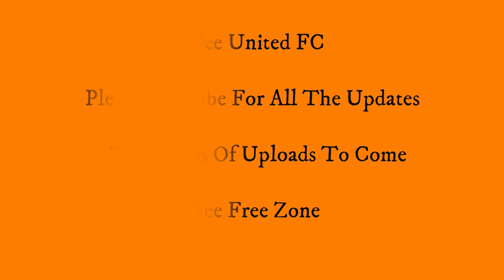Dundee United V Celtic - UNITED WIN AGAIN - 17 December 1988 - Scottish Premier Division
2-0 To United at Tannadice Park.  Mixu Paatelainen and an OG by Lex Baillie.